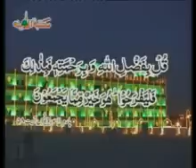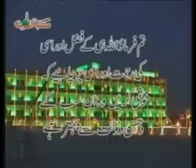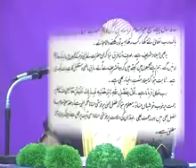Milad-un-Nabi S.A.W. ke dalayel ka jayeza By Shaikh Tausifurrehman Rashidi Part 3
Urdu Khitab By Shaikh Tausif ur Rehman Rashidi.